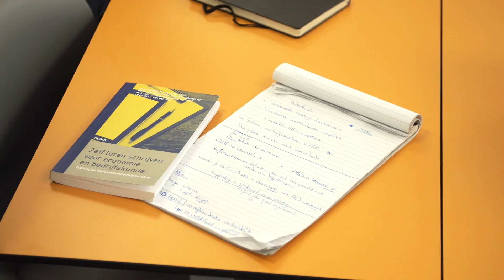Research Minor @ Tio University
- Are you nervous about writing your final thesis? And about finding good sources and analysing them correctly? During the Research Minor you learn a lot about finding and analysing sources. There are debates and you learn to think critical. This is a great minor for people who are writing their final thesis and for people who are preparing to go to university.